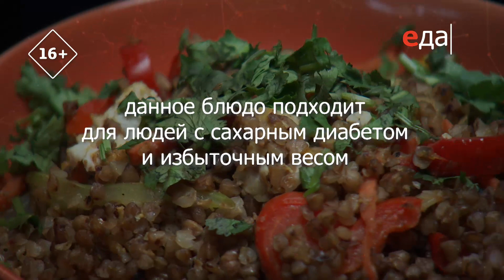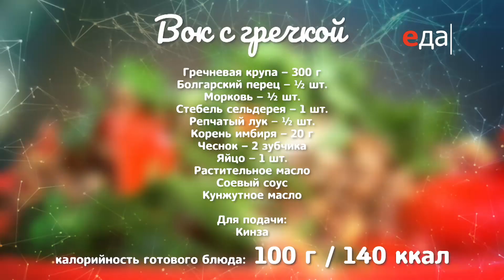Вок с гречкой | Братья по сахару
Готовим вок с гречкой. Ингредиенты, способ приготовления, пошаговый рецепт

О рецепте:
Брат по сахару Илья Лазерсон и уху сварит, и вок сделает, да так быстро, что вы и калории не успеете подсчитать несмотря на то, что их ничтожно мало в каждом блюде! Всё одобрено эндокринологом!

О проекте:
Программа «Братья по сахару» рассказывает о блюдах низкоуглеводной диеты. Она подойдёт и для диабетиков, и для тех, кто стремится сбросить вес без вреда для здоровья. Вреда и не будет, ведь Илья Лазерсон все готовит под контролем врача-эндокринолога, и при этом делает акцент не на запретах, а на том, что можно и нужно включать в низкоуглеводный рацион. Как быть с консервами? А с замороженными продуктами? Какие овощи-фрукты выбрать? Десерт? Если захочется, то и получится, братья и сестры по сахару способны на многое.